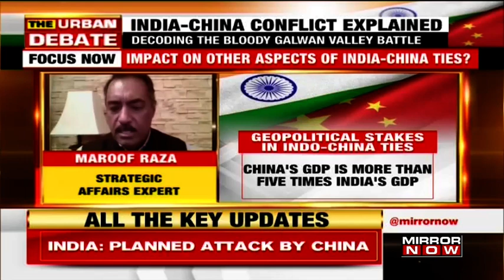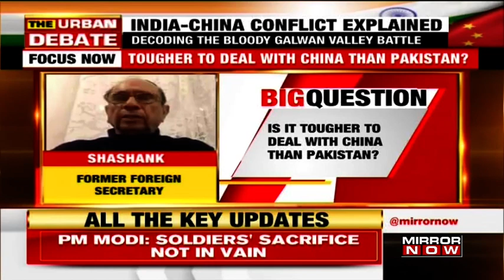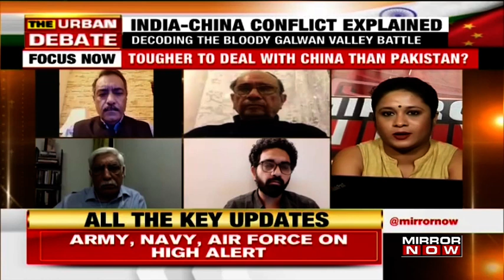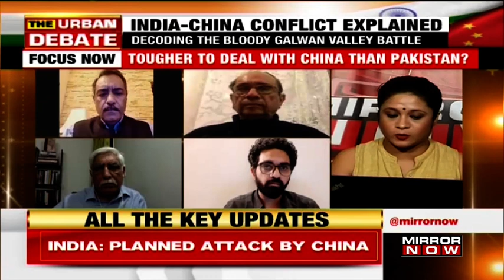Has Galwan Valley historically been a big dispute with China? | The Urban Debate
On the Urban Debate with Tanvi Shukla, What will be the impact on other aspects of India-China ties? | The Urban Debate

Leave matters military to the military. Don't ask them to defend the border when you are making them defenceless. Says Strategic Affairs Expert Maroof Raza.

Former Foreign Secretary Shashank says, It is essential that we change our policy in a fine nuanced basis & say that we will work with other Asian countries.

Manu Pubby Senior Editor Economic Times, says, We have boosted our deployment & they have been boosted because of Chinese deployments. The Chinese can never be trusted; we can't really understand what they are up to.

 Lt Gen Vinod Bhatia (Retd.), Former DGMO (Commanded corps along LAC): Let's have a strategy for the immediate term, for the mid-term and for long-term. We have to deter China's aggressive behaviour.

Watch!